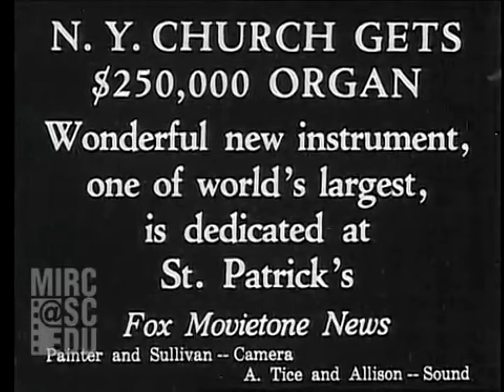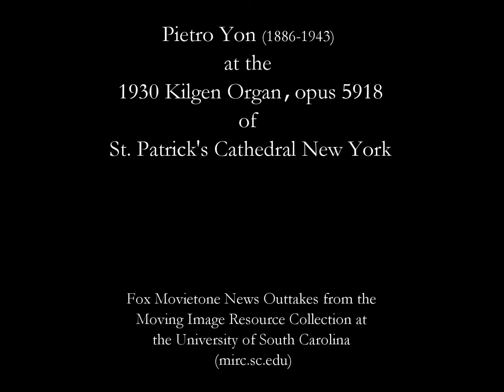Pietro Yon at the Kilgen Organ of St. Patrick's Cathedral in 1930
Pietro Yon (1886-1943) plays the new Kilgen organ in St. Patrick's Cathedral recorded in 1930. The piece he plays at the end is the ending of his Concert Study #1.

Fox Movietone News Outtakes from the Moving Image Resource Collection at the University of South Carolina - mirc.sc.edu